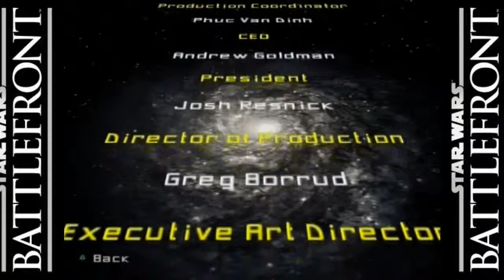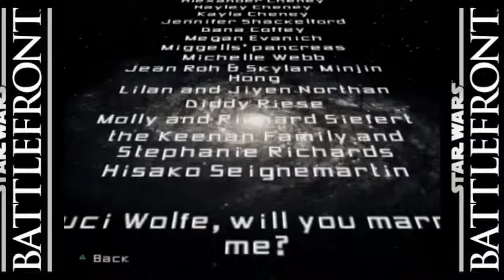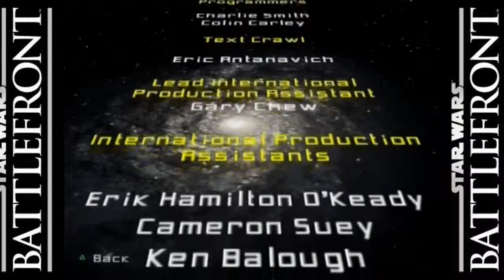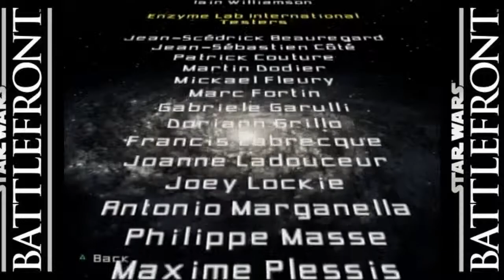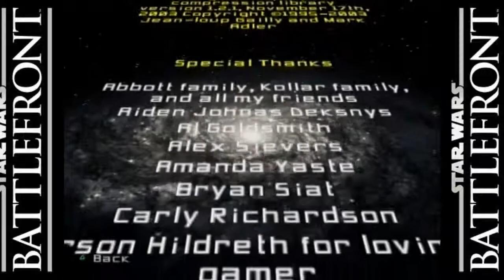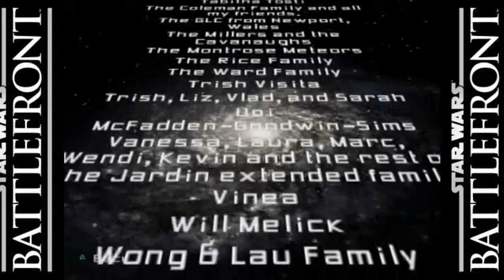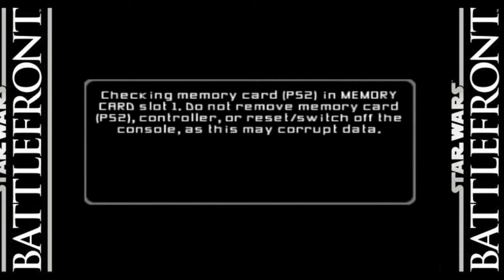Let's Play Star Wars: Battlefront II #8 FINALE! - Tank Up the Stairs!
The final battle... let's squash that rebel scum! Let us know if you enjoyed it.